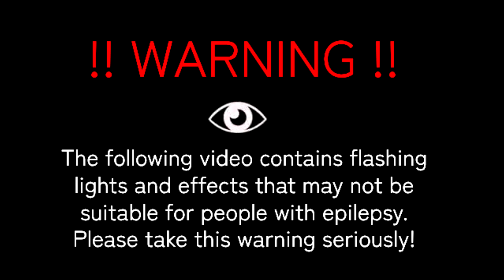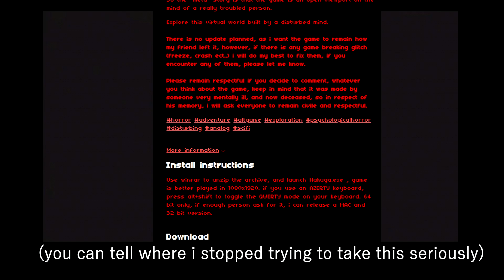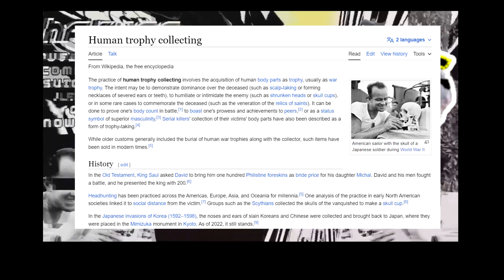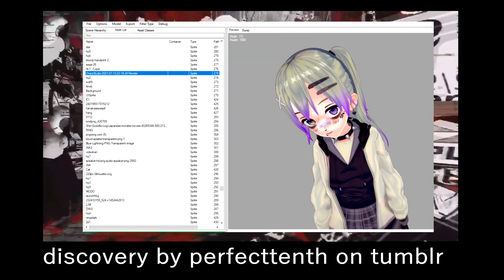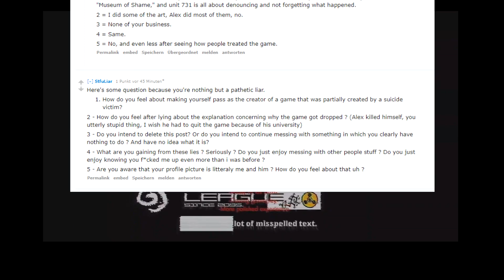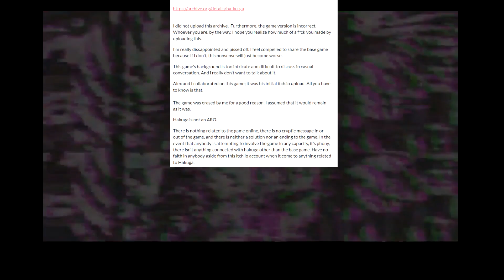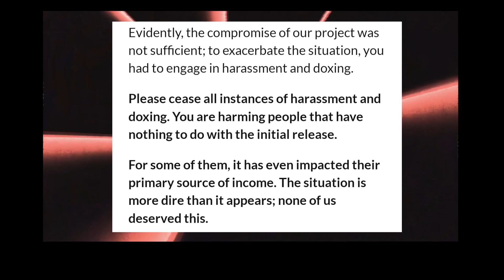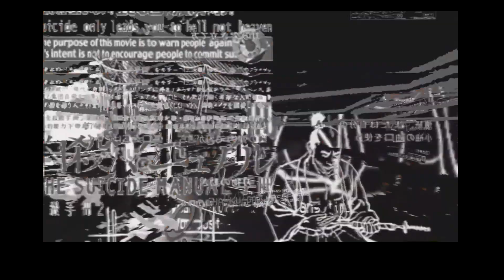I Was Wrong About Hakuga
this video is way different than my usual content but don't worry. translations are on the way. i just had to share my thoughts on this game.